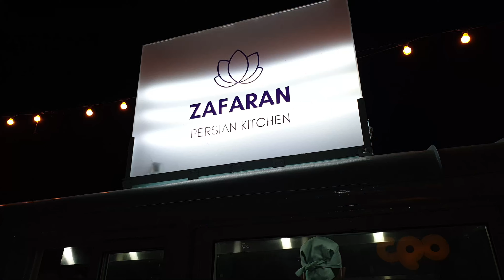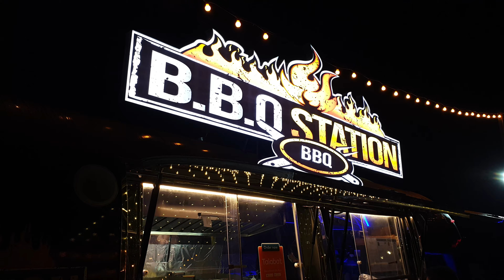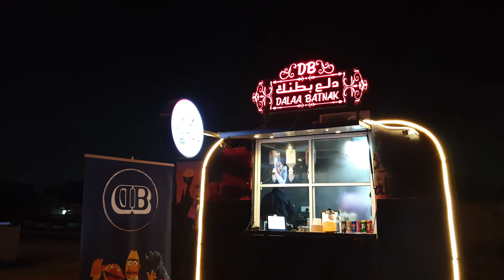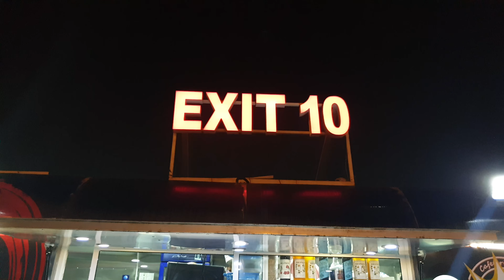جولة أكل الشوارع مجنونة || أكلنا 5 وجبات 😱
جربنا أفضل سيارات أكل الشوارع واكلنا 5 وجبات من اكل الشوارع في عجمان
إن شاء الله تعجبكم ♥
مشاهدة ممتعة.♥